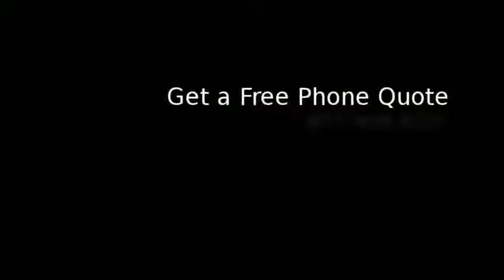Auto Insurance Montclair Ca | Car Insurance Quotes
Marketing by Resulta2Media

Video Production and SEO by: Sevilla Local Media